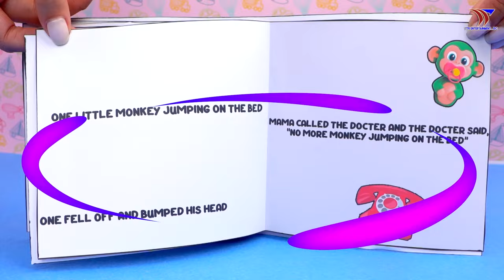Taking Care of Baby👶🍼 + Stranger Danger Song + More CoComelon Toys Nursery Rhymes & Kids Songs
Nursery Rhymes for Children - Family Songs Nursery Rhymes for Kids
They will experience incredible adventures, like in "Old MacDonald Had a Farm" , "Wheels on the Bus" , "Baby Shark" "Five Little Monkey", " Ice Cream Song", "Ten In The Bed", "Baby Finger Where Are You?"... where young children and parents can sing along through the lyrics while watching their animated musical stories!